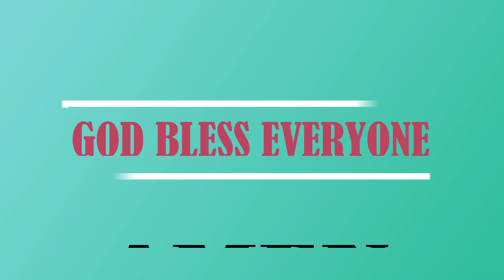DR. HANSEL FREDRICK [WORD OF GOD ] - 12 OCT 2019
SHARON PRAYER MEETING 12 OCT 2019. GOD BLESS EVERYONE. VENUE - .PRATHNA MATHSAW JYOTI PATH BAITHANIA DIBADIA RANCHI